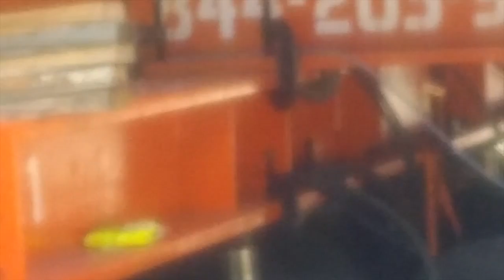GIANT HOUSE MOVING & BOMB : 05.28.16 [PB&J Daily Vlog]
A giant historical house (Schriber House) is being moved so we go to show you the craziness plus there is a bomb story!!

Belle, Joey and Peyton make up PB&J

WHATS WITH THE UNICORN?!
WIN ARTWORK BY JOEY:
1.Find the Unicorn hidden in each video
2. Be the first to comment which times it shows up between and where on the screen it is hidden
3. For every one you get right first, you will earn 10 pts
4. When you gather 50 pts we will email you to cash in for your prize!